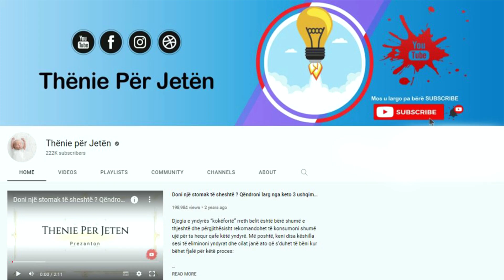Nuk konsimoi asgjë përveç rrushit për tre ditë: Ajo që i ndodhi e la pa fjale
Pastrimi i trupit dhe një dietë e bazuar në rrush janë jashtëzakonisht të popullarizuara, por shumë prej tyre ndalen vetëm duke pirë herë pas here një pije me ujë dhe rrush. Fryti më i mirë në mesin e të gjithë frutave vjeshtore, mund të konsiderohet si një thesar i vërtetë i shëndetit… Rrushi i kuq përmban pigmentin antocianin nga grupi i fenoleve bimore që funksionon ngjashëm sikur likopenet tek domatet, si dhe si antioksidant i fuqishëm

Cleansing the body and a diet based on grapes are extremely popular, but many stop at just drinking the occasional drink of water and grapes. The best fruit among all autumn fruits, it can be considered a real treasure of health... Red grapes contain the pigment anthocyanin from the group of plant phenols that works similar to lycopene in tomatoes, as well as a powerful antioxidant